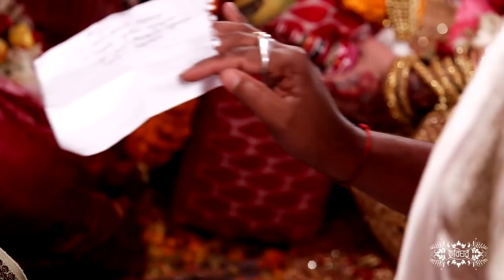Sharmi Weds ANIK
© ছবিঘর​'s PRODUCTION